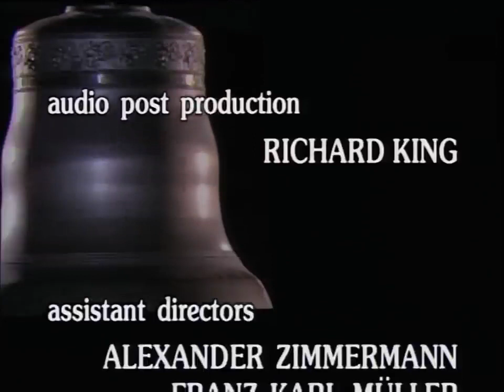Mussorgsky - Pictures at an Exhibition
Conducted by Herbert Von Karajan.